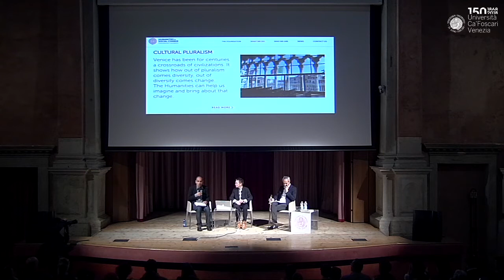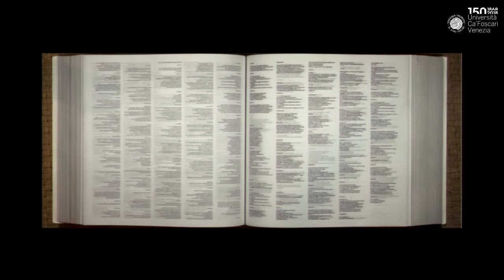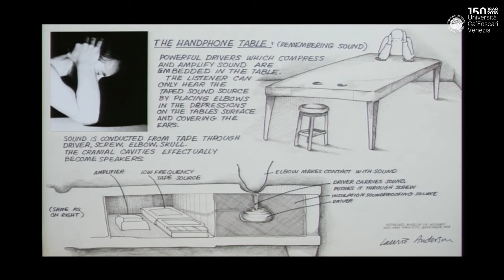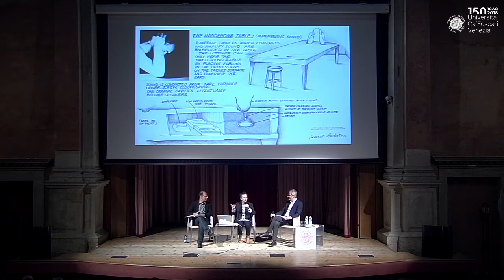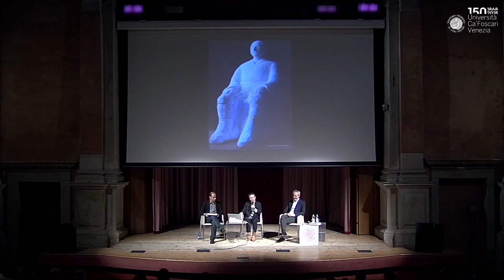Laurie Anderson: All the Things I Lost in the Flood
Laure Anderson, performance artist e musicista statunitense, o per sua stessa definizione, "una narratrice di storie", ha presentato a Ca' Foscari il suo libro All the Things I Lost in the Flood: Essays on Pictures, Language, and Code - Rizzoli Electa 2018. Un’opera autobiografica in cui sono racchiusi quarant'anni della sua carriera straordinaria ed eclettica di musicista, compositrice, designer di software e regista (nel 2017 ha vinto un premio con La camera insabbiata nella sezione realtà virtuale della Mostra del Cinema della Biennale di Venezia).